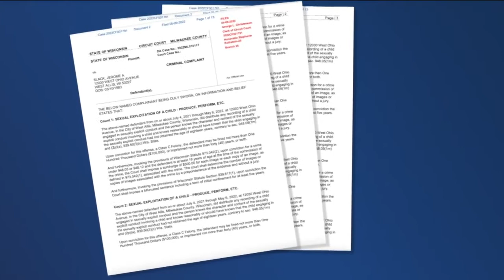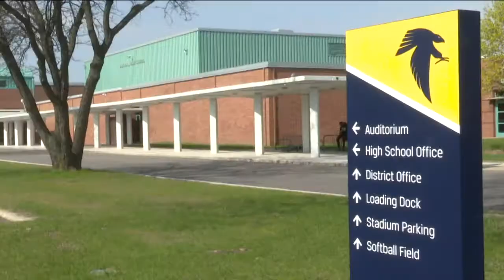Whitnall High School custodian arrested, facing child pornography charges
A custodian at Whitnall High School has been arrested and is facing child pornography charges. Jerome Slack, 39, of West Allis, is accused of sharing videos on popular messaging apps like Snapchat.